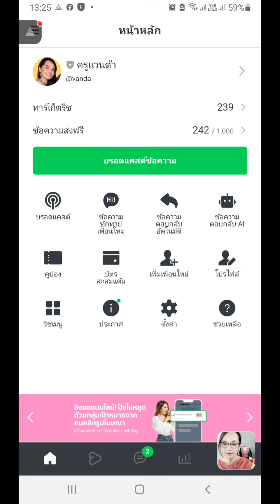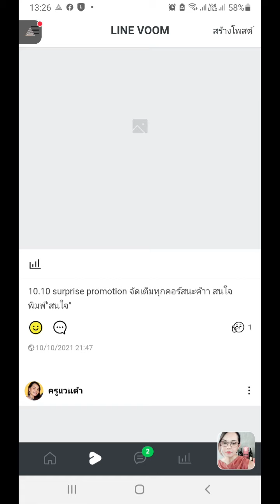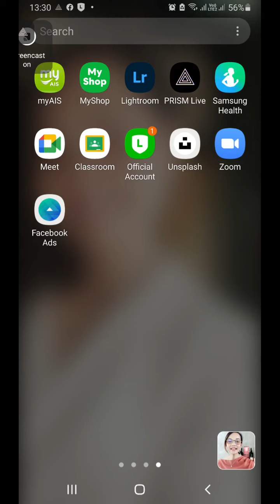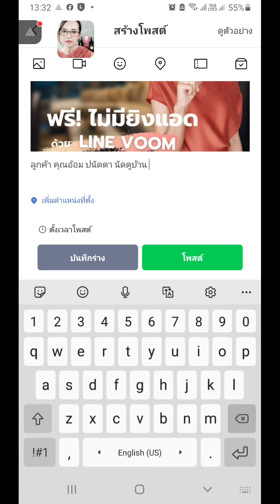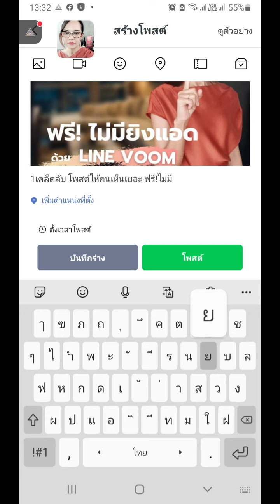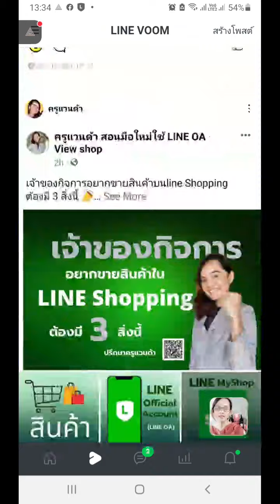1 เคล็ดลับโพสต์คนเห็นเยอะ แบบฟรี! ไม่มียิงแอด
ติดตามความรู้เกี่ยวกับline oa ดีๆได้ที่
line@:@vanda